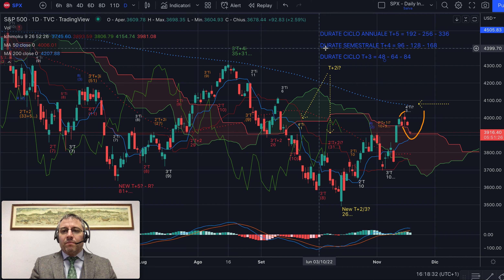S&P500 - Analisi Evoluta del 17/11 - Attesa per un rimbalzo per la chiusura di inverso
Buon pomeriggio,

Nel video parliamo della situazione su S&P500 a livello di Evoluta.
Abbiamo un bisettimanale inverso vincolato a far salire i prezzi e tornare sui massimi nel tempo corretto.

Jacopo Marini